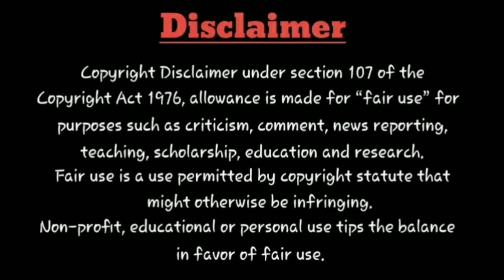Andhagan - OTT Release Date | Astro Vinmeen | Malaysia Tv Premier | Prasanth | Astro First OTT